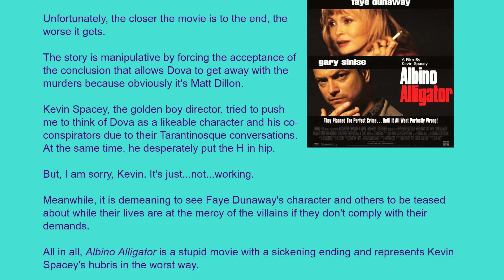Movie Review: Albino Alligator (1996) [HD]